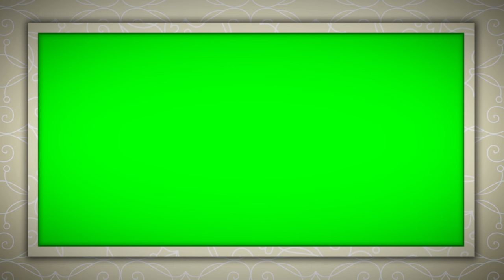Peel Reveal - 4K Green screen FREE high quality effects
Peel Reveal green screen footage free for any use.
Album page peel green screen, great for weddings videos